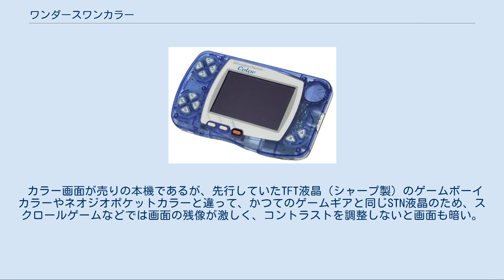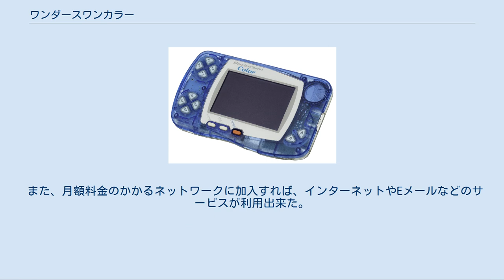ワンダースワンカラー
ワンダースワン 」 ワンダースワンカラー ワンダースワンカラー（WonderSwan Color）は、バンダイから発売された携帯型ゲーム機。
WSCと略記される。
2000年12月9日に定価6,800円（税別）で発売。
 ワンダースワンの互換機。
カラー表示が出来るようになったことが最大の特徴。
 特記以外はワンダースワンと同様。
 大きさ、重さとも初代ワンダースワンとほとんど変わらないが、画面がやや大きくなり、横幅も若干伸びている。
 基本的にワンダースワンと共通。
 カラー画面が売りの本機であるが、先行していたTFT液晶（シャープ製）のゲームボーイカラーやネオジオポケットカラーと違って、かつてのゲームギアと同じSTN液晶のため、スクロールゲームなどでは画面の残像が激しく、コントラストを調整しないと画面も暗い。
 液晶の残像の問題はTFT液晶（シチズン時計製）に変更されたスワンクリスタルの発売で解決されたが、市場にはソフト同梱版を含めた大量のワンダースワンカラー本体が残ってしまった。
 ワンダースワン用ソフトも使用できるが、表示はモノクロとなる。
逆に、ワンダースワンカラー専用ソフトをワンダースワンで起動すると、そのソフトに内蔵されている警告メッセージ（例:「このソフトはワンダースワンカラー専用です」）がモノクロで表示される（これはゲームボーイカラー専用ソフトをゲームボーイポケットで起動した場合やネオジオポケットカラー専用ソフトをネオジオポケットで起動した場合と同じ）。
 発売当初は、スクウェアのファイナルファンタジーシリーズ初の携帯ゲーム機への移植など話題を呼んだ。
その後『ファイナルファンタジーII』や『IV』が発売されたものの、予定されていた『ファイナルファンタジーIII』が発売されず、大ヒットとはならないまま翌年に発売されたゲームボーイアドバンスに結局は大きく差をつけられることになり、そのまま市場は縮小していった。
音楽再生もできるメモリーカードアダプタの企画や、GPSと連携する企画があったが、ワンダースワンカラーの販売不振の結果、頓挫してしまった。
 古くなると電源ボタンの電導ゴムの導通が悪くなり電源のON/OFF（特にOFF）が難しくなる。
 後継機のスワンクリスタルはカラーバリエーションを増やしたものの受注生産扱いとなり、最終的にバンダイは独自路線をやめている。
『ファミ通』の「今週のやじ馬ニュース」の情報によると発売日の2日前にワンダースワンカラー製造工場は青森県八戸市にあり、記者が直撃取材した所では「ワンダースワンカラーにとって、挨やゴミなどは大敵なんです。機械じゃ、どうしても行き届かない部分があるんですよ。だから、品質重視のために、キメの細かい作業は、やっぱり人間がやらないとダメなんです」と当時の部長は回答していた。
記者は「社員は化粧が濃くて若いお姉さん？たちが多かった」と述べている。
 また、月額料金のかかるネットワークに加入すれば、インターネットやEメールなどのサービスが利用出来た。
なお、このサービスは2012年3月末をもって終了している。
 ワンダースワンと共通のものが使用できる。